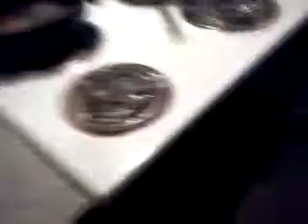Youngthugger ft ygz- you already know